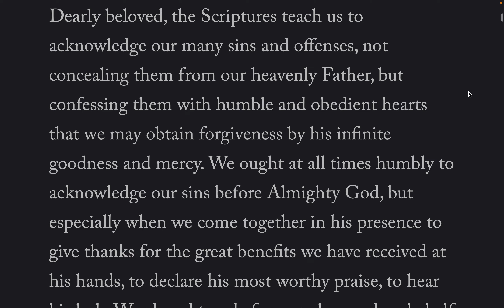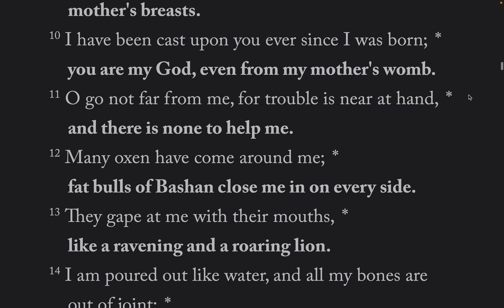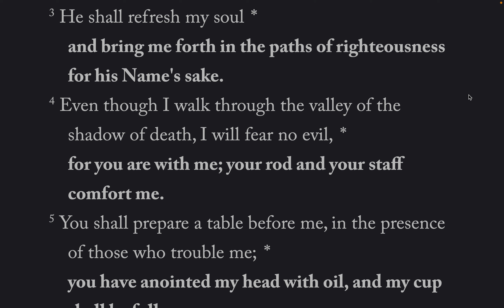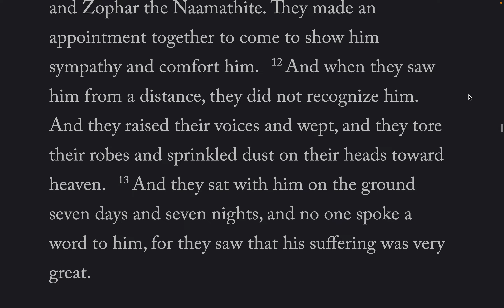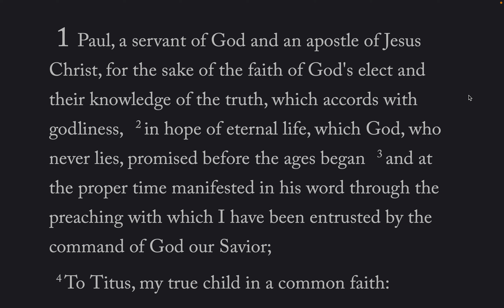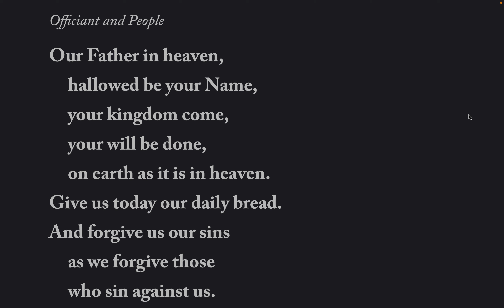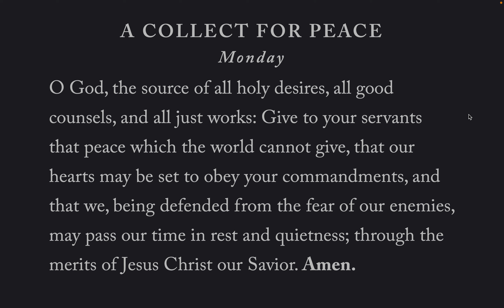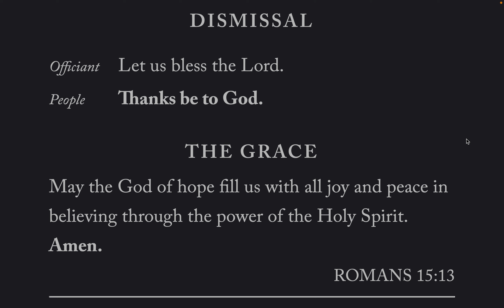The Daily Office, Evening Prayer BCP 2019 Mon-4-Apr-2022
Lessons: Job 2, Titus 1